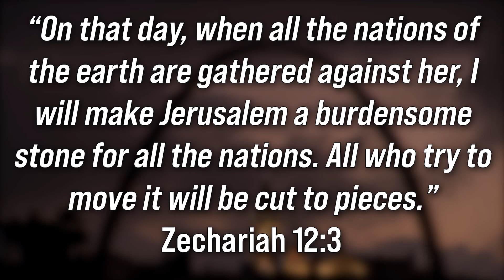Israel TARGETED by UN Security Council Over Temple Mount; Biden Admin to Turn? | Watchman Newscast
On today’s Watchman Newscast, host Erick Stakelbeck reveals why an emergency meeting is being called by the United Nations surrounding the controversial visit by Israel’s National Security Minister, Itamar Ben Gvir, to Jerusalem’s Temple Mount. This breaking news sets the stage for the UN Security Council to once again heap condemnation on the one and only Jewish State. What is the official stance of the new Netanyahu-led Israeli government on this international crisis? Watch now on The Watchman Newscast!

0:00 Introduction - Reporting from Nashville ahead of "State of the Nation 2023 - A TBN Townhall"
1:11 Uproar from the U.N. and others over Itamar Ben-Gvir's visit to the Temple Mount.
4:50 Background of the Status Quo of Temple Mount.
6:09 Israelis beginning to rise up against the status quo.
7:02 Ben-Gvir did NOT violate the status quo with his visit, but the world says he did.
8:45 How the world reacted to the United States moving its embassy to Jerusalem in 2018.
9:26 Closing thoughts.